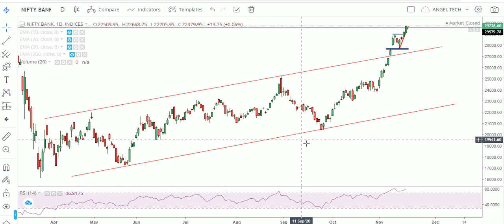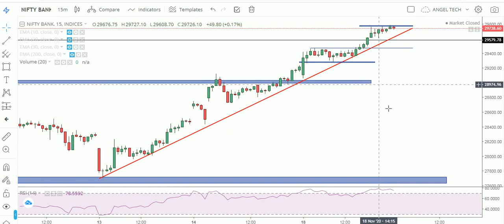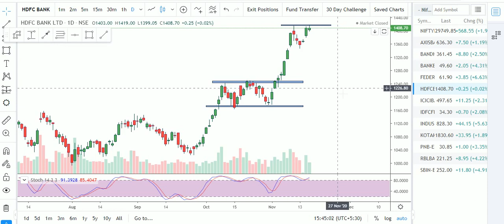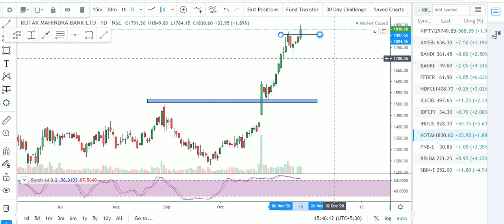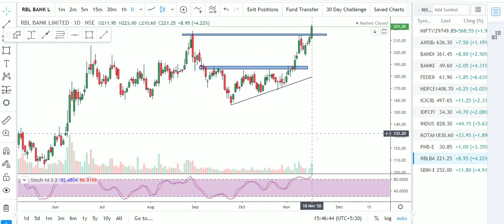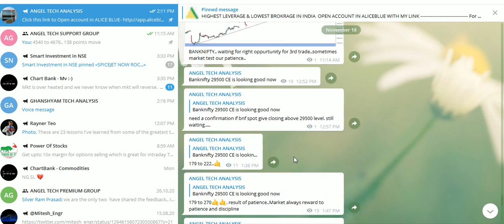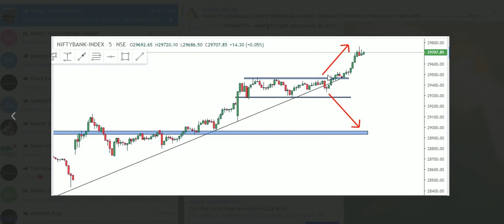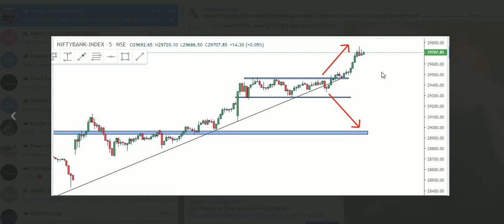BANKNIFTY DAILY ANALYSIS FOR 19/11/20 | EXPIRY की तैयारी | क्या बैंको में तेजी बररकरार रहेगी ??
1. I will add you in my Personal Intraday Support Group where i give intraday calls daily and Lifetime Support also.
3.i will give you 3 free online trainings Class absolutely Free.
4. You will get my personal trades also ( Option buying and Option writing).
5. You will get BANKNIFTY option calls daily.